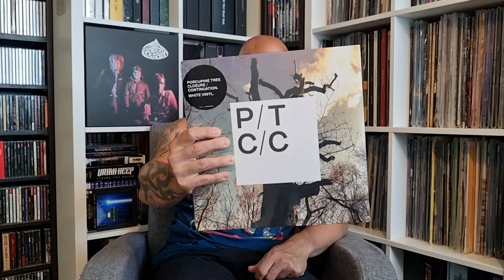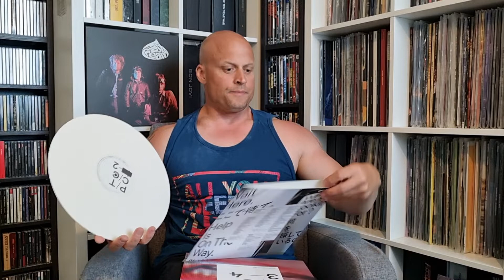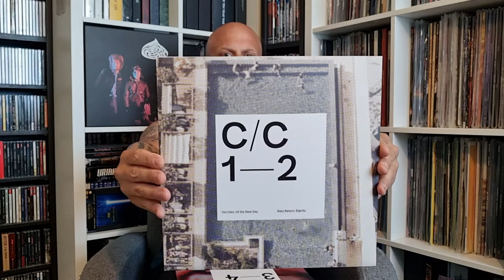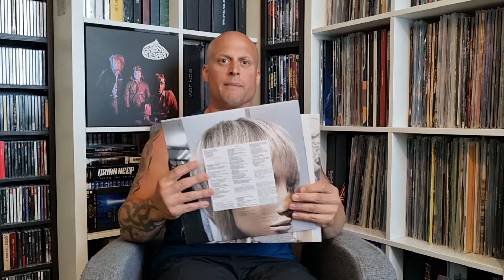Porcupine Tree - Closure/Continuation 2022 White Vinyls - Unboxing